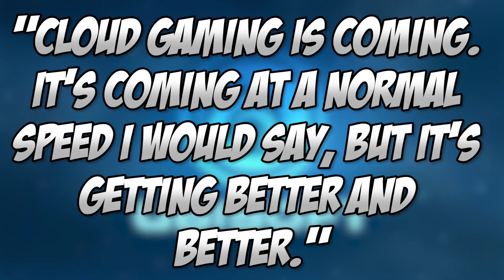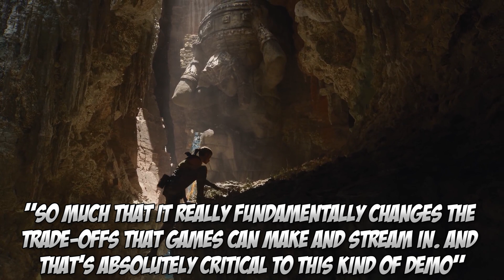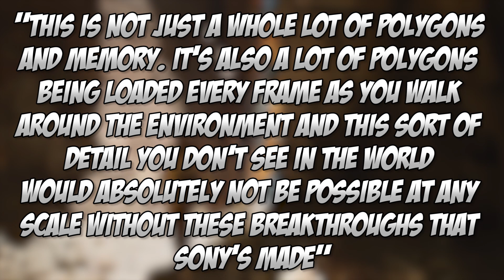Shadow Ghost Update, Unreal Engine 5's Impact on Cloud Gaming, Massive Stadia Sale and More...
Ubisoft comments on Google Stadia in their recent Financial Conference
Massive Google Stadia sale see's some titles being discounted up to 94%
Shadow Ghost update for customers who pre ordered with their new tier
More details on the Shadow VR exploration program
Amazon Game Studios first free to play game Crucible launches this month
And we talk about the impact Unreal Engine 5's demo on the PS5 has on the Cloud Gaming industry.

Kiwi 5 in 1 Face Cover Set
Kiwi Stereo Earbuds For Oculus Quest
Oculus Quest Vinyl Sticker
Kiwi Grips Knuckle Straps